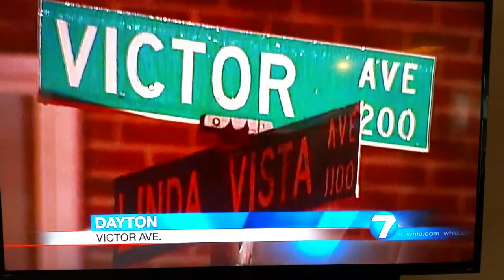And we slept like babies!